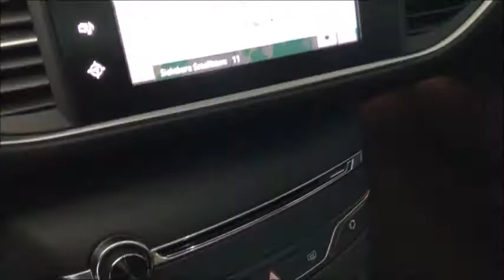PEUGEOT 308 SW 1.6 BlueHDI Allure Automatic